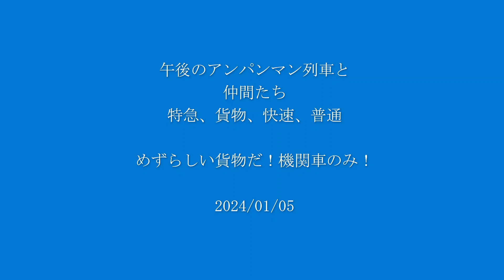【午後の予讃線・土讃線アンパンマン列車！貨物機関車単体走行！】しおかぜ22号！南風14，15，18，19号！しおかぜ、南風、貨物機関車、マリン、115系、227系Urara！